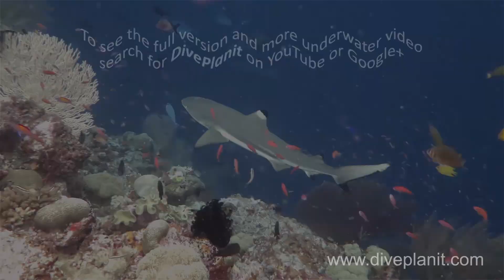Snorkelling with reef sharks at Uepi Resort in the Solomon Islands - Trailer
At trailer of Snorkelling with reef sharks at Uepi Resort in the Solomon Islands. See the full 90 sec version on this channel.
[10 SharkSnorkel Trailer 1080p29]